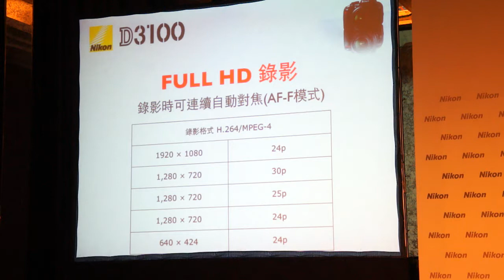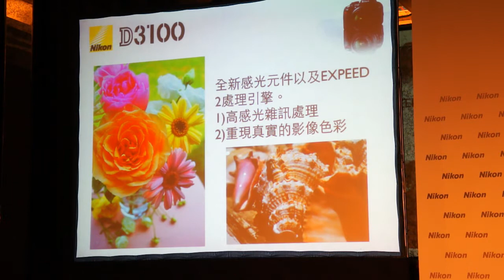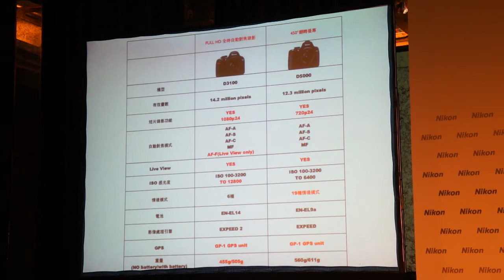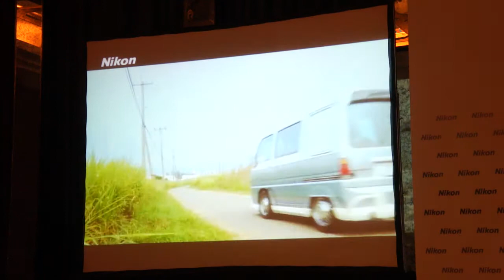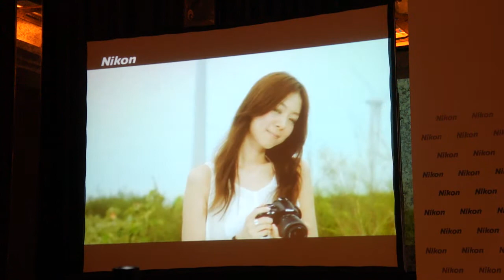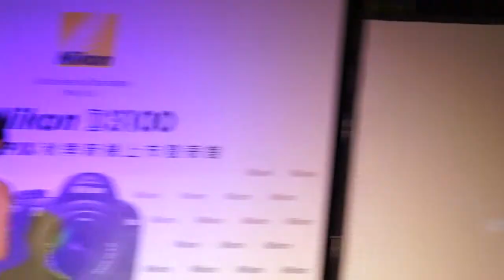100927 【Mobile01採訪】NIKON新機發表會 3